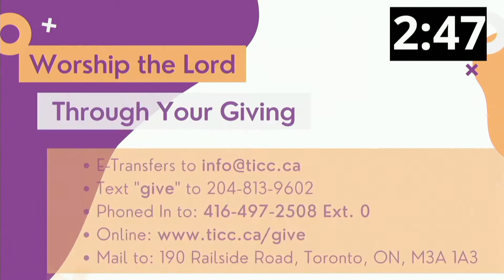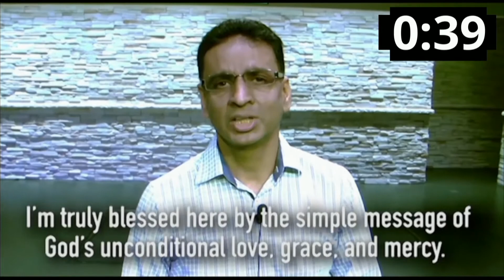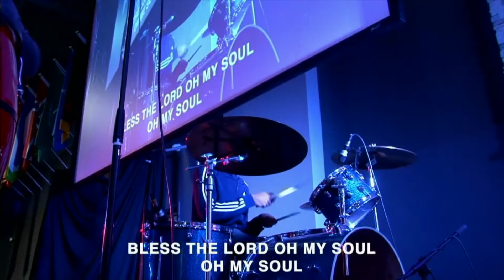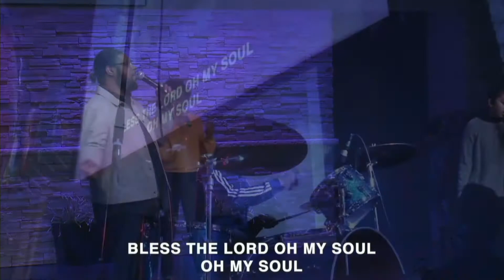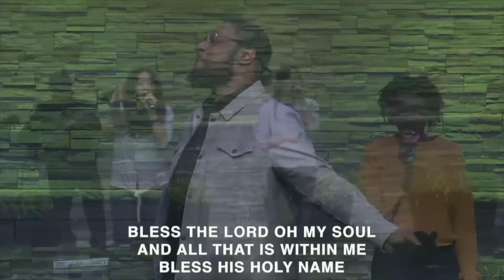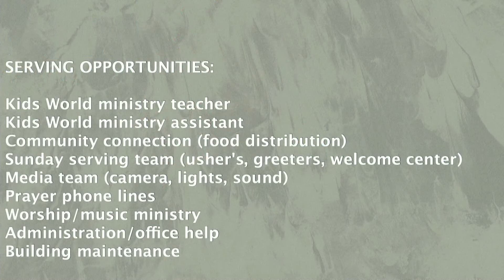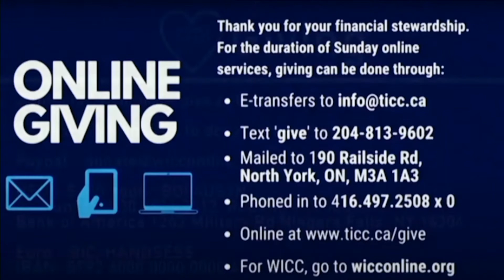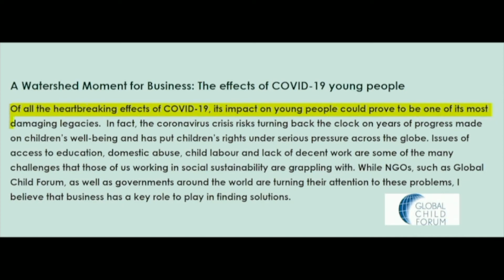Welcome to World Impact Celebration Church! - Jun 20, 5:00 PM EST